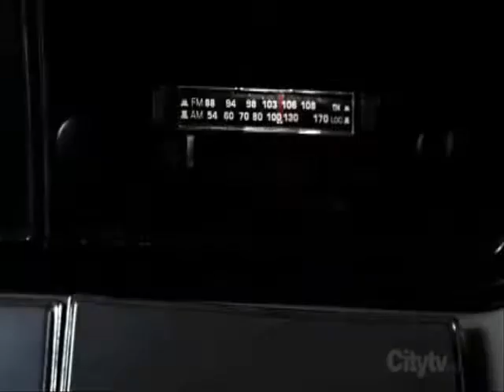Supernatural Part 1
Part 1 of my new Supernatural video.
Please rate the video and leave feedback.

Im not sure why it blacks out around 4:30, but it comes back at 4:57.. i tried fixing it but i just dont know why it keeps doing that.